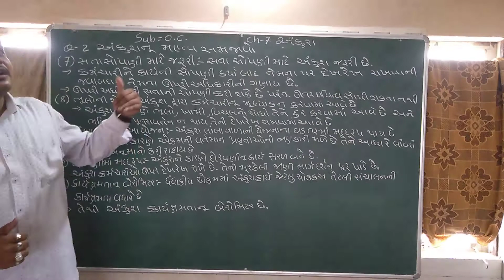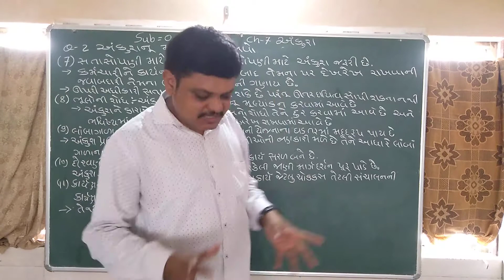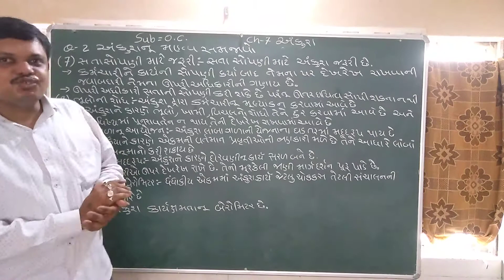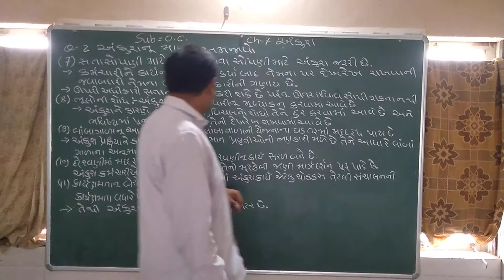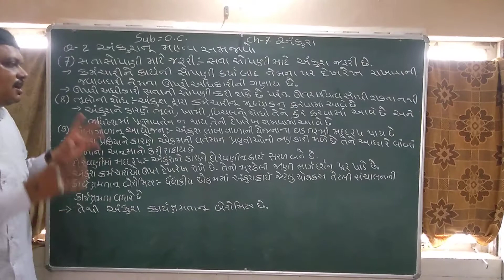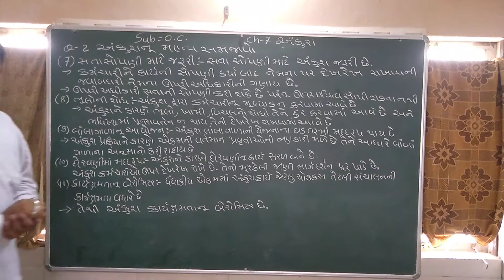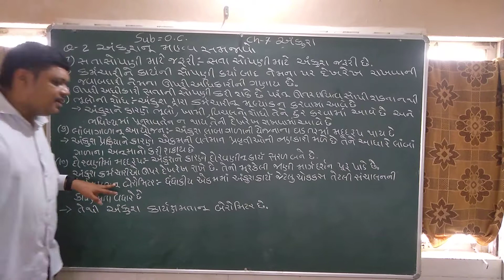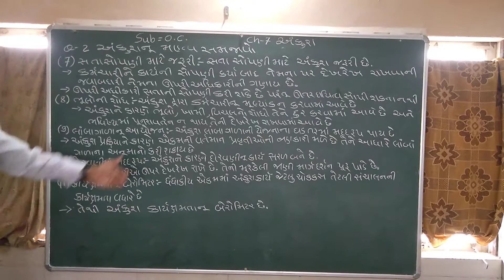OC ch 7 Que 7 & 8